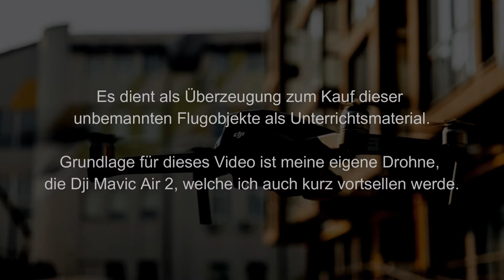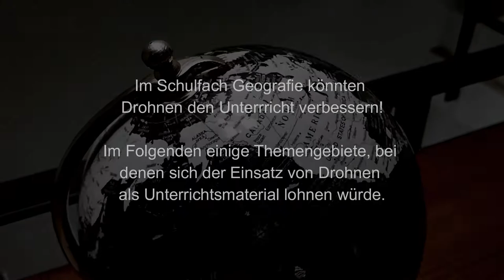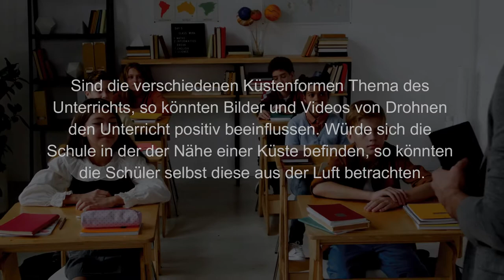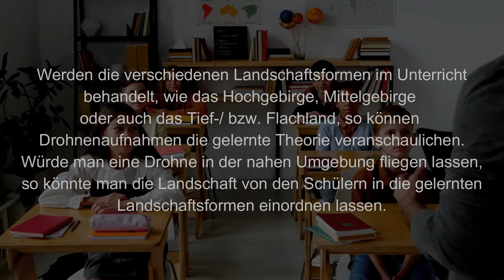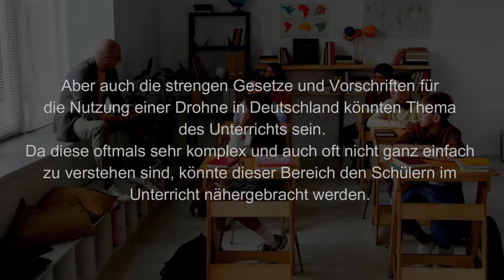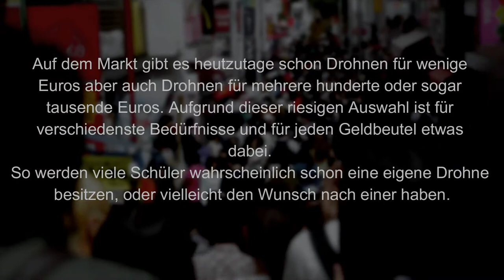Drohnen im Geographieunterricht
In diesem Video seht ihr eine Zusammenstellung von Ideen zum Einsatz von Drohnen im Geographieunterricht.
Ein paar davon haben wir sogar schon ausprobiert.